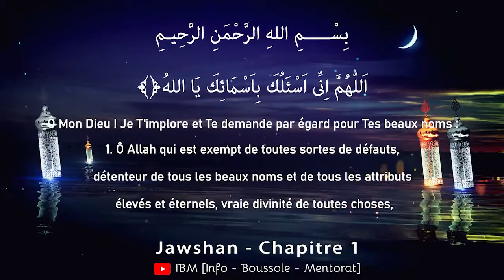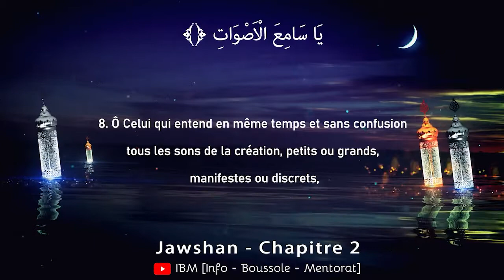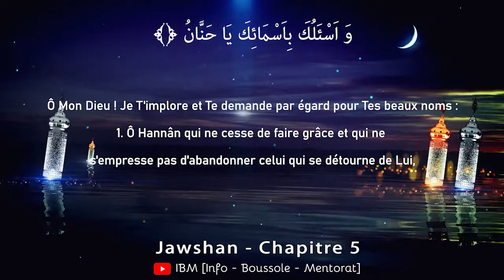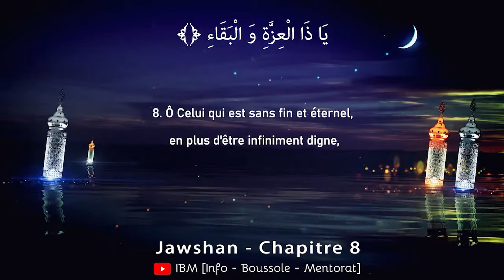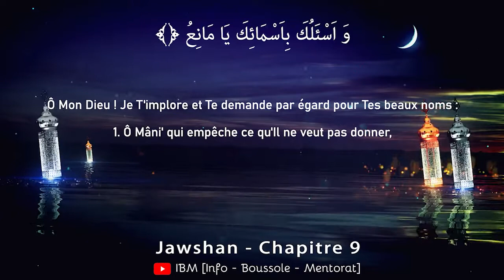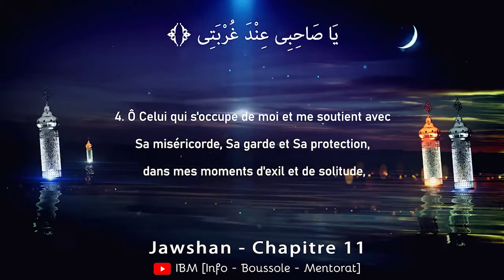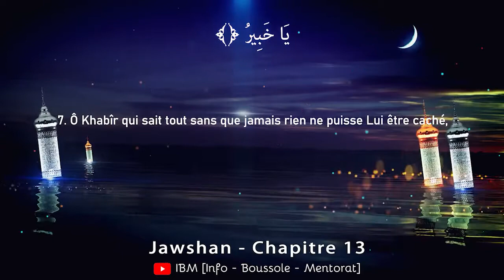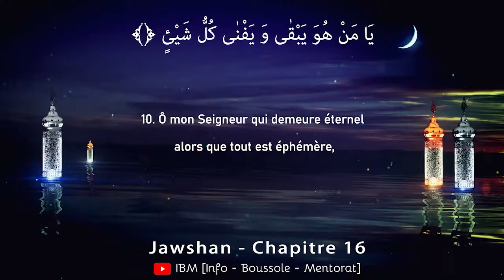Al jawshan al Kabir 1 10